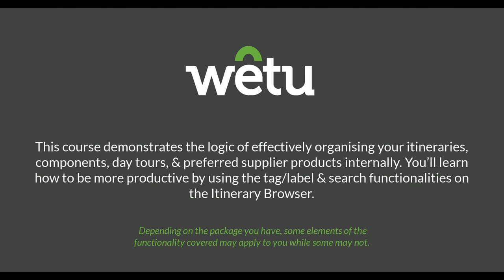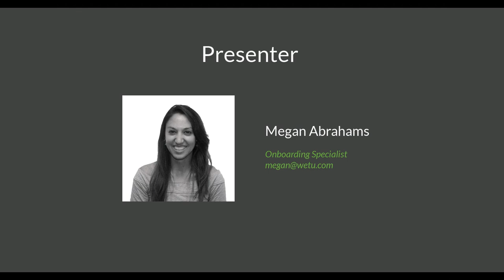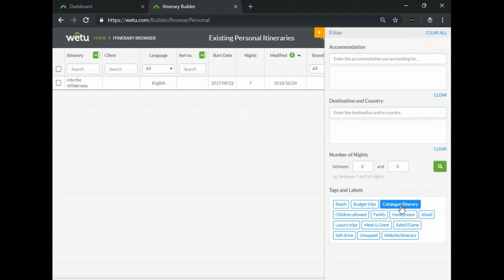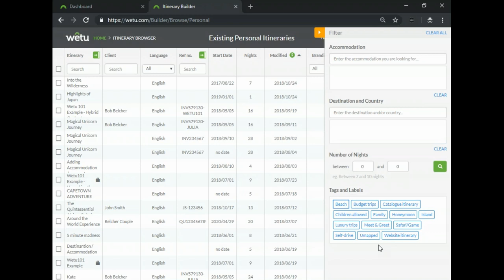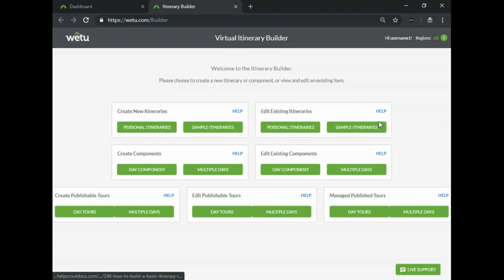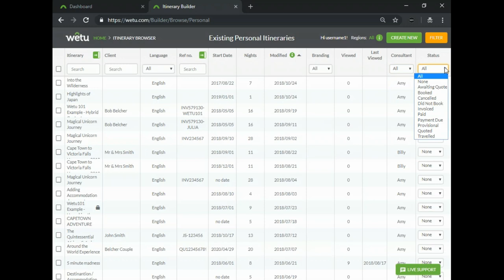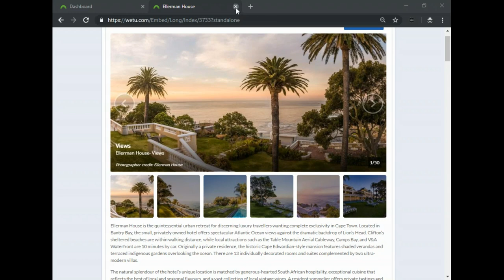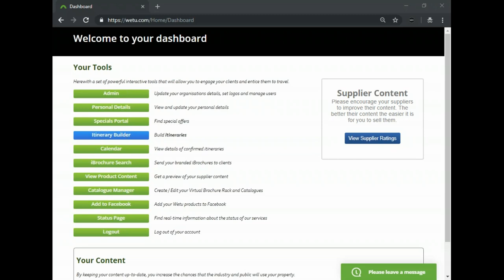Wetu 101 - Business Intelligence for beginners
This course demonstrates the logic of effectively organising your itineraries, components, day tours, & preferred supplier products internally. You’ll learn how to be more productive by using the tag/label & search functionalities on the Itinerary Browser.